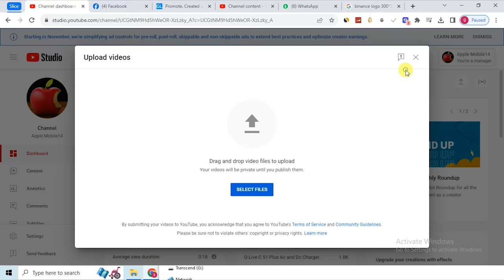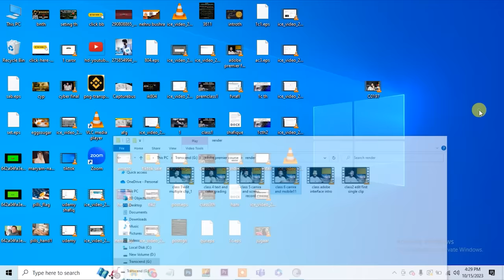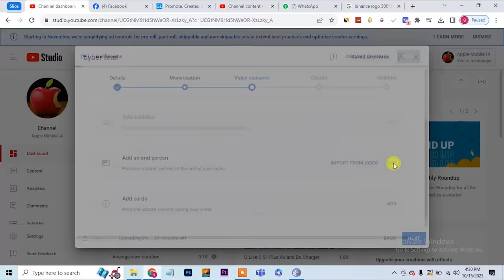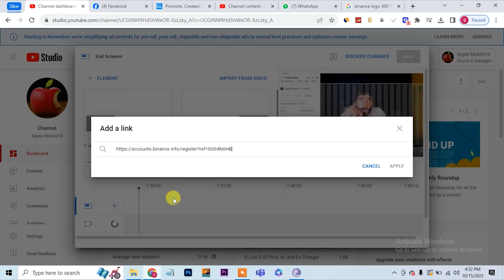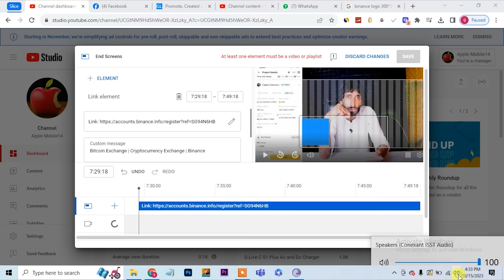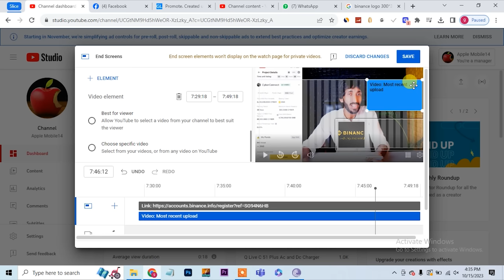Youtube Big Update , How to Earn Money from youtube without monetization